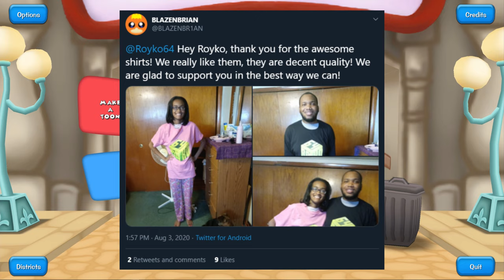Toontown Corporate Clash: Let's Play - Part 1: Amazing Adventures Of Armless Royko!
HEYO AND WELCOME! Welcome to the BEST Toontown Corporate clash Let's play. We did this once, got to part 22 before the hack deleted all of our videos. This time? We will BLOW PAST that number. If you guys enjoy the video, be sure to give it a rating. Let me know if you would like to see more in the comments. I LOVE every single one of you and hope you have a great night. MORE VIDEOS SOON!!

This series is going to be uploaded more frequently then TTR  by choice :) I want to support a game that will support me back and put content into the game. I love TTR and it has a special place in my heart though :)